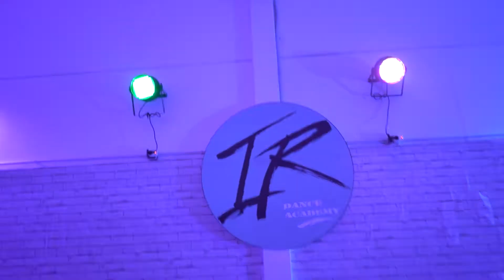Lani Marshall & Ysia Buchheit Duet - Isla Rose Dance Academy